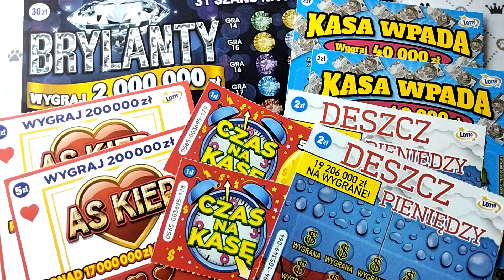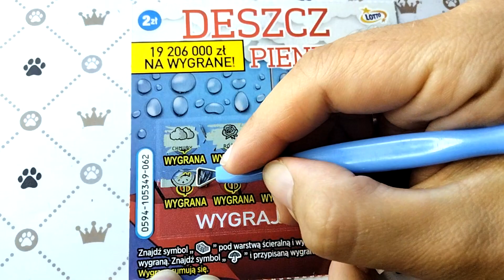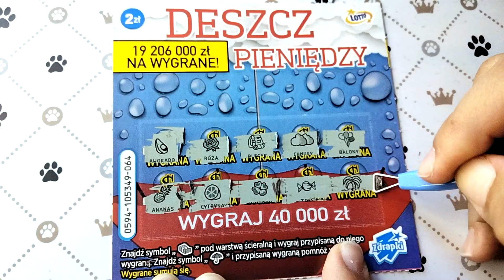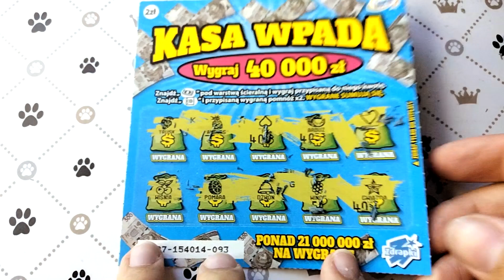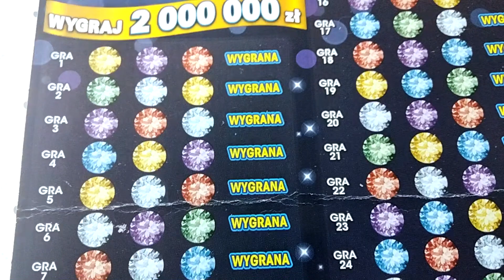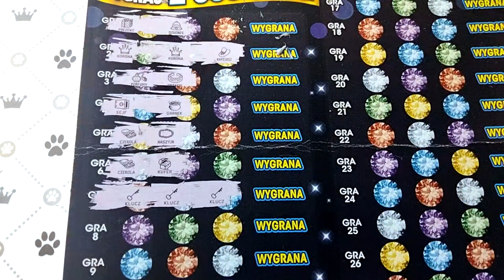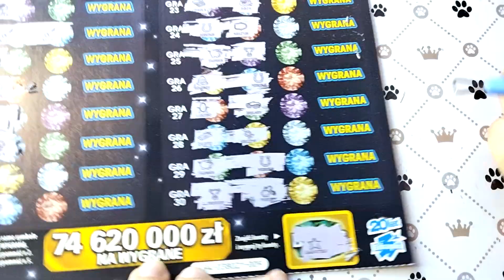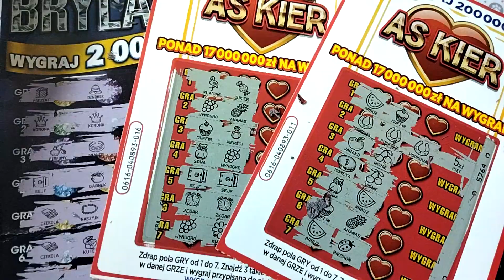ODC#240 Miks zdrapek wychodzących ze sprzedaży❗️😊 Ostatnia szansa na wygrane❗️⌛️ Udane pożegnanie❗️👆